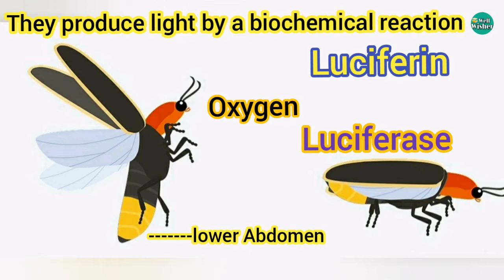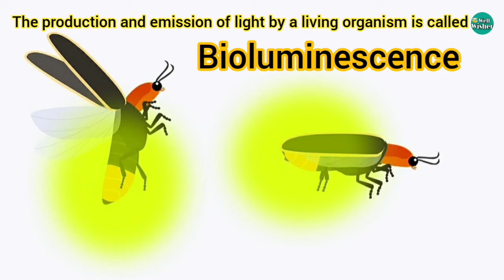ଜୁଳୁଜୁଳିଆ ପୋକ ଜଳେ କାହିଁକି ? //Wellwisher Study